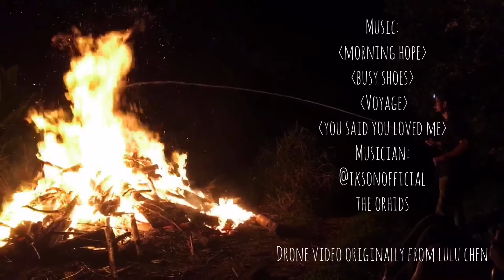《Days and Nights in AU》1- Cape Tribulation, QLD, 4873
Travel video series: Days and Nights in AU
EDIT: Shay Mok
Music: 《morning hope》, 《busy shoes》, 《voyage》, 《you said you loved me》